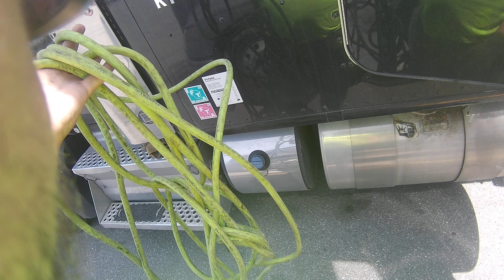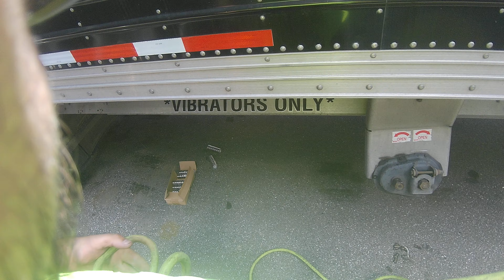Hello there!!!

If your looking to join a RP server please look at its playlist description on my channel.

If your a fan and would like to chat out side of You Tube here is my fan discord

If you would like a Livery for 5m Please look at the playlist desctiption under 5m Liverys made by me.

Sorry for the extra work I mass upload videos nightly from my pc and decided that putting the join links in the playlist descriptions for said thing would be more beneficial then every video having everyone elses links.